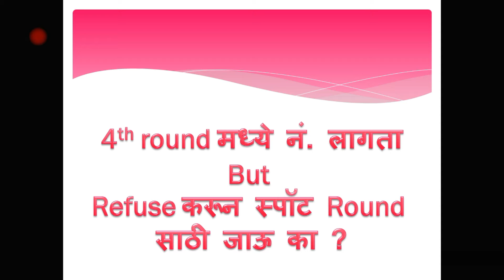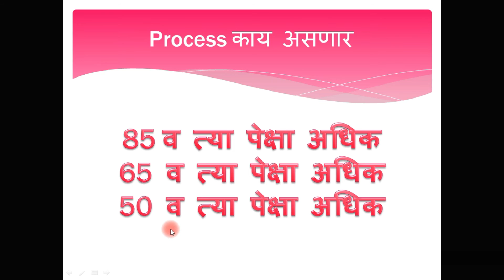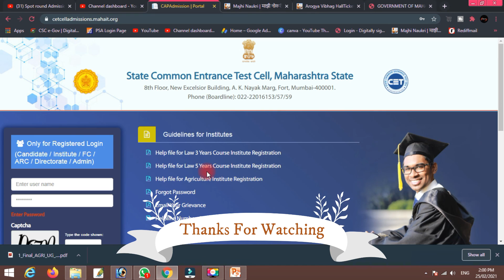Spot Round Admission Process 🔴 Bsc Agriculture Admission 🔴 काय असणार स्पॉट Admission प्रोसेस ?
Bsc Agriculture Admission 🔴 Spot round Admission process 🔴 काय असणार स्पॉट Admission प्रोसेस ?

MHT CET 2020 STEP BY STEP ONLINE APPLICATION FORM FOR B.PHARMACY ENGINEERING, ONLINE CAP FORM FOR FE
# Spot_Round

bsc agri first cap round,how to reporting to bsc agri college,report to college,documents required for reporting to college,2nd cap round,on mobile,website of bsc agri,float and refuse,college list of bsc agri,bsc agri 1st cap round,bsc agriculture,cut off,maharashtra college,bsc agri jobs and salary,bsc,bsc agri,2021,in marathi,list,documents,admission process,merit list,details,how to,बी एससी ऍग्री,techमराठी,tech marathi,bsc agri 1st round 2021